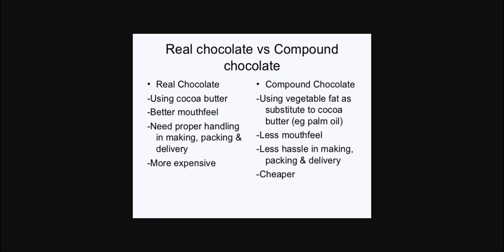Chocolate vs Real